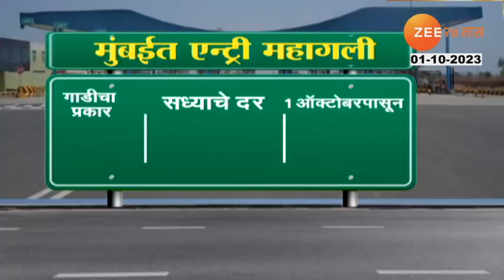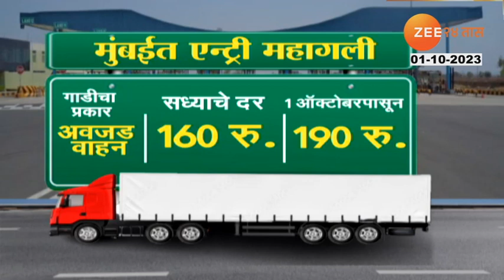Mumbai Toll Price Hike | मुंबईच्या टोल दरात वाढ, आजपासून नवे दर लागू होणार; पाहा कशी असेल दरवाढ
आजपासून नवे बदल होणार आहेत...  मुंबईत प्रवेश घेण्यासाठी आता वाहनचालकांना वाढीव टोल भरावा लागणारंय..तसंच परदेश प्रवासासाठी जादा कर भरावा लागेल..तर छोट्या बचत योजनांसाठी आधार जोडणी अनिवार्य करण्यात आलीय..

New changes are going to happen from today... Drivers will now have to pay increased toll to enter Mumbai.. Also they will have to pay extra tax for foreign travel.. while Aadhaar connection has been made mandatory for small savings schemes..